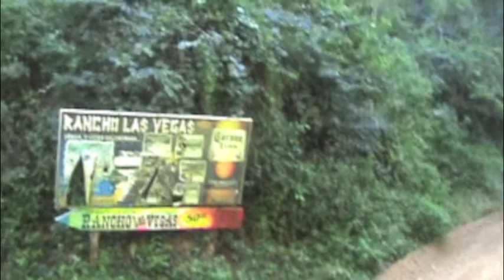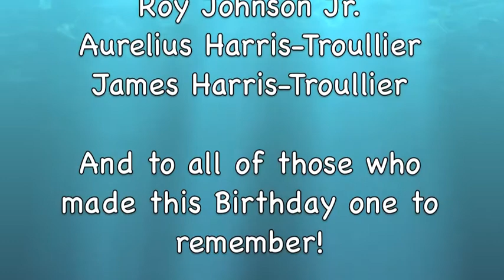David's Surprise Birthday in Puerto Vallarta Mexico December 2013